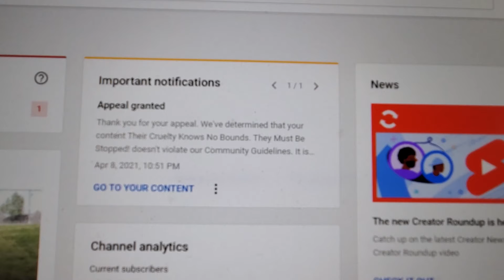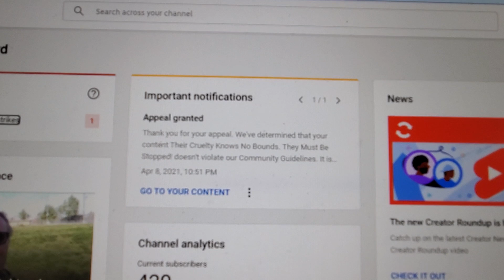420 Subscribers. A lucky number?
Amazon Shopping List: